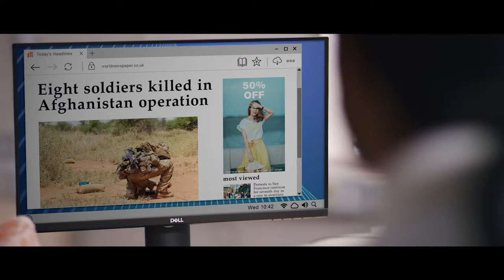Combat Stress- The At Ease Appeal, Rob's story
We've been providing cutting-edge support to veterans with mental health problems from every Service and every conflict for 100 years.

Our need for funding is even more crucial today as greater numbers of younger veterans come forward to seek our help much sooner than in the past.